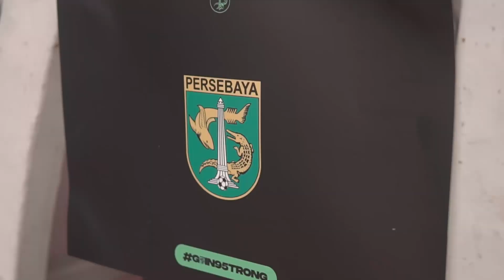BIG SHOW RECAP SARA FAJIRA FOR PERSEBAYA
I will never forget this moment lovee uu, Salam satu nyaliiii WANI
*use headphone or speaker for the better sound :)

Thanks to,

@officialpersebaya  @ivoananda (istri ownernya persebaya azrul)
@kin @johan dll yg ikut.

The Team
MUA: @mutiaalawia
Hairdo: @hairdobyelva
Head piece: @freda.pria
Wardrobe: @saftuasikal

Contac Person
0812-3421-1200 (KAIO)